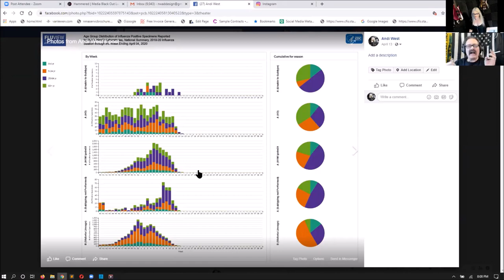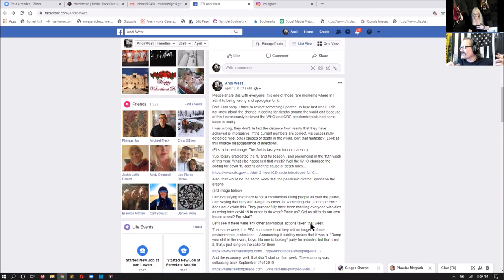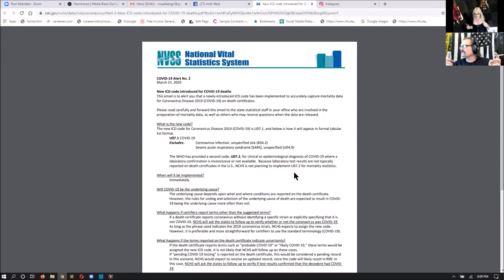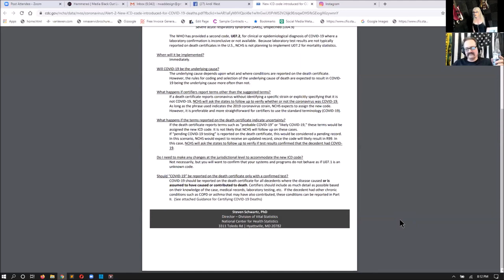If everything feels wrong right now, you are right | Media Black Out Live Season 1 Episode 4 Trailer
No idea why but they are lying to us.

The Flu Season Ends Abruptly-

The CDC admits to listing unproven cases as C19 deaths-

The effect-

The FDA Joins the misinformation campaign-

Coding Changes

(Another Link on False Negatives.)